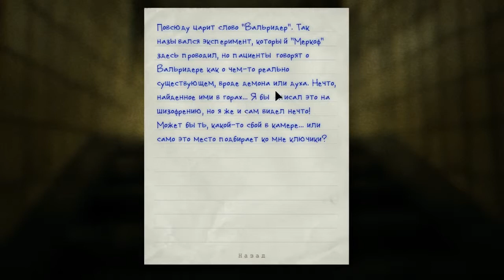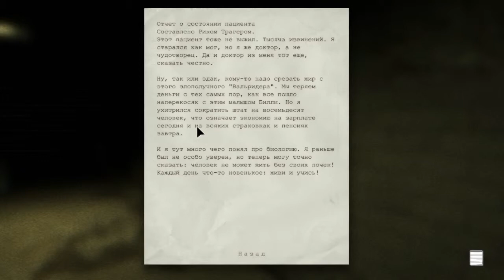Прохождение игры :Outlast # 5 Безумный доктор